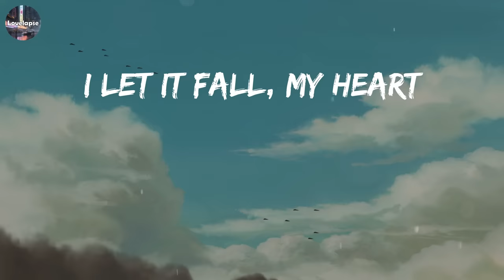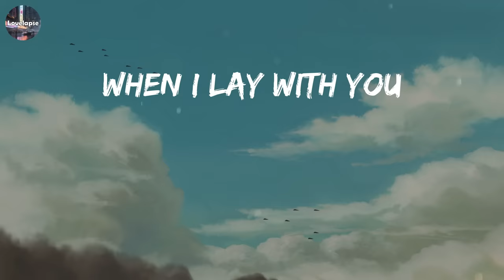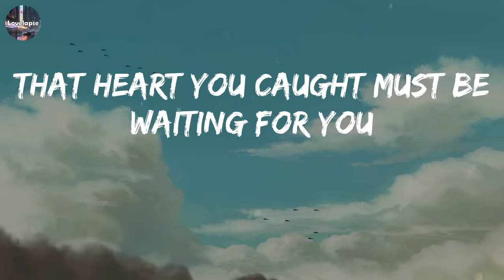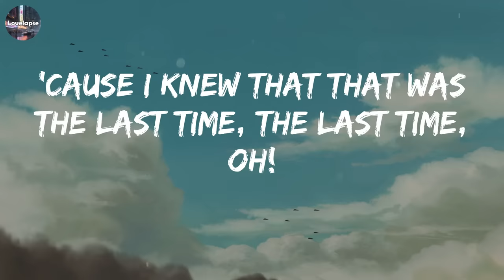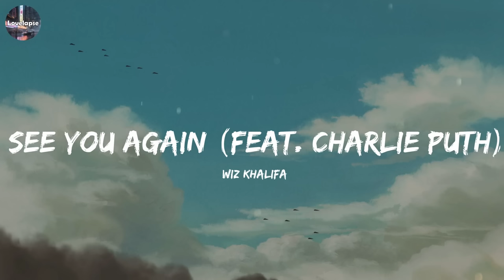Set Fire To The Rain (Lyrics) - Adele // Playlist Music // Maroon 5, Ariana Grande